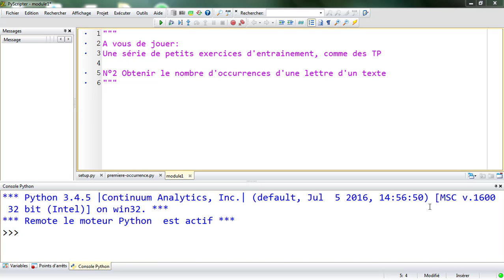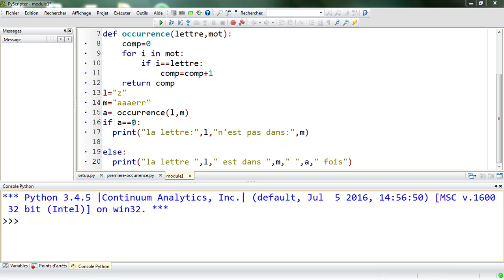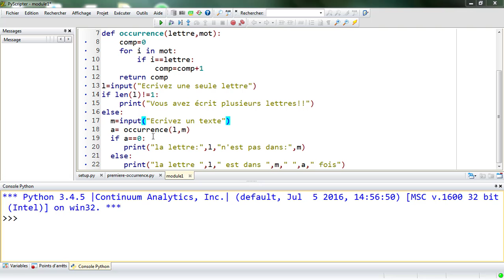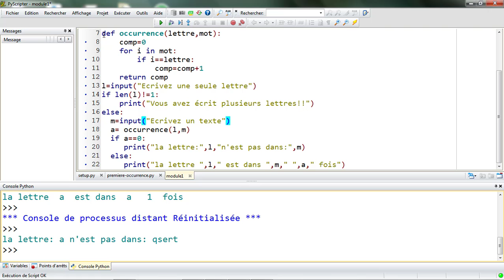Programmation Python #61 "A VOUS DE JOUER" TP2 nombre d' occurrences d'une lettre d'un texte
Programmation Python #61 "A VOUS DE JOUER" Petits exercices d'entrainement TP2 nombre d' occurrences d'une lettre d'un texte